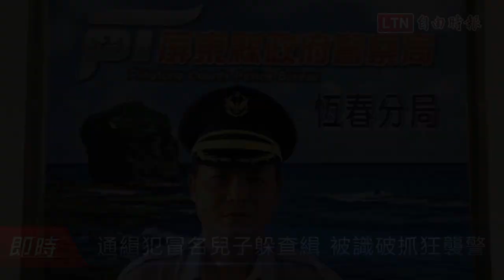通緝犯冒名兒子躲查緝 被識破抓狂襲警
媽寶、爸寶不稀奇，現在竟然有「孩子寶」，許姓嫌犯日前在恆春核三廠出水口釣魚，遭警盤查，沒想到他冒名自己27歲的兒子，被警用人臉辨識識破的他「見笑轉生氣」竟然攻擊警方，警方急中生智用辣椒水噴霧器，嫌犯瞬間淚流滿面落網。